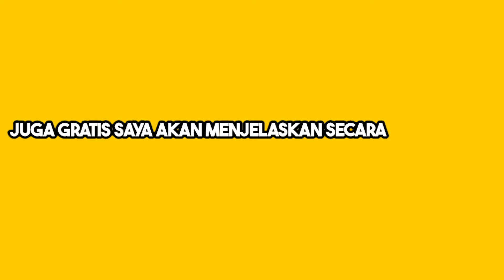LAGI VIRAL, PENDAPATAN HINGGA 100 JUTA : aplikasi penghasil uang 2023 terbukti membayar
LAGI VIRAL, PENDAPATAN HINGGA 100 JUTA : aplikasi penghasil uang 2023 terbukti membayar. aplikasi penghasil uang 2023 terbukti membayar yang akan kita bahas pada video kali ini adalah aplikasi penghasil saldo dana yang bisa dijadikan kerjaan sampingan buat teman teman semuanya. aplikasi penghasil uang pada video kali ini mirip seperti game penghasil uang dan juga aplikasi game penghasil uang 2023 terbukti membayar lucky gold, terbaru aplikasi penghasil uang receh 2023 terbukti membayar - apk penghasil uang dan juga seperti apk baru 2023.! game penghasil uang 2023 terbukti membayar - aplikasi penghasil saldo dana terbaru. Jadi menarik nya jika teman-teman tau aplikasi penghasil uang tinggal tidur di laptop ini teman-teman bisa menghasilkan uang dari mana saja. Karena seperti aplikasi penghasil uang tinggal tidur di laptop appem, capcut penghasil uang dan juga aplikasi penghasil uang 2021
VIDEO LAIN TENTANG aplikasi penghasil uang 2023 terbukti membayar :
CHANNEL INI JUGA MEMBAHAS TENTANG
ide konten youtube untuk pemula pada video yg lain. ide konten youtube sederhana dan buat teman teman yang juga mencari ide konten youtube tanpa wajah bisa menggunakan konten seperti yang sudah dijelaskan. Buat teman teman yang mau mencari tambahan ide konten youtube 2023 atau ide konten youtube islami bisa komen dibawah atau juga ide konten youtube tanpa wajah.